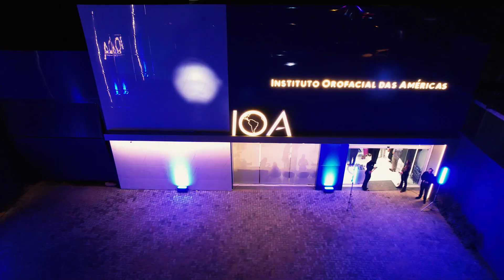Inauguração IOA Maringa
Temos o prazer de anunciar a inauguração do novo Instituto Orofacial das Américas em Maringá, Paraná.

Com um investimento significativo de R$ 4 milhões, o IOA Maringá conta com instalações modernas e equipamentos de última geração, refletindo nosso compromisso com a excelência educacional e o cuidado com a comunidade. Sua equipe de docentes renomados e especializados garante uma experiência de aprendizado de alta qualidade.

O IOA Maringá oferece uma ampla variedade de especializações e cursos de aperfeiçoamento em diversas áreas, visando atender às demandas do mercado e promover o desenvolvimento profissional contínuo
Com uma infraestrutura de 1.200 m², sua capacidade de atendimento mensal de até 400 alunos demonstra nosso compromisso em fornecer oportunidades educacionais acessíveis e de alto nível. Além disso, a clínica-escola do IOA Maringá está pronta para atender aproximadamente mil pacientes por mês, garantindo serviços de saúde e estética de qualidade para toda a comunidade.

Estamos empenhados em estabelecer o IOA Maringá como uma referência tanto no ensino superior quanto no atendimento clínico na região, consolidando nosso compromisso com a educação e o bem-estar de nossos alunos e pacientes.